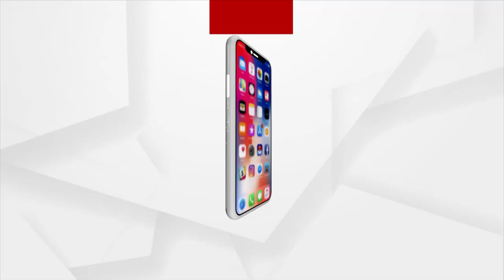ଋଣ କରାଇଦେବା ନାଁରେ ୪ କୋଟି ଟଙ୍କା ଠକେଇ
ଋଣ କରାଇଦେବା ନାଁରେ ବ୍ୟାଙ୍କ ମ୍ୟାନେଜର ସହ ମିଶି ପାଖାପାଖି ୪ କୋଟି ଟଙ୍କା ଠକେଇ କରିନେଇଥିବା ଅଭିଯୋଗ । ଜଣେ ଠକ ବ୍ରୋକରକୁ ଗିରଫ କରିଛି ବ୍ରହ୍ମପୁର ବଡ ବଜାର ଥାନା ପୋଲିସ ।